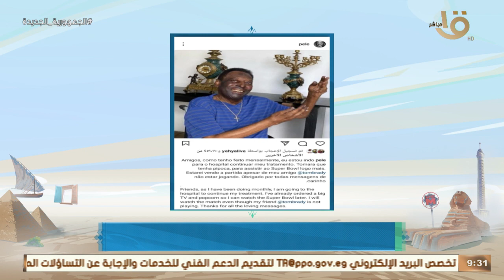صباح الخير يا مصر | النشرة الرياضية.. أهم الاخبار الرياضية العالمية والمحلية